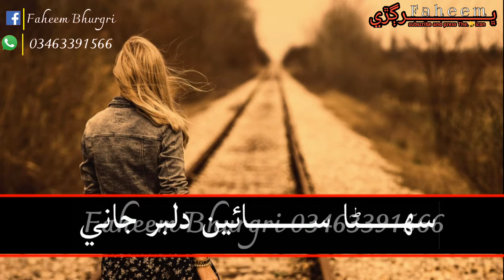Shora Sain Munjho Aihe | Faheem Bhurgri | Singer Shaman ali Mirali | Sindhi whatapp Status Video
YouTube 👉 Faheeem Bhurgri
Instagram 👉 Faheem Bhurgri
Facebook 👉 Faheem Hussain Bhurgri
منھنجو چينل ضرور سبسڪرائيب ڪيو ۽ سبسڪرائيب ڪري گھنٽي🔔 جي بيٽن تي ضرور ڪليڪ ڪيو جئين منھنجي ھر ويڊيو اوھان کي ملي سگھي ❤❤